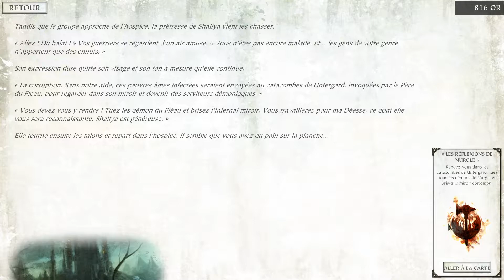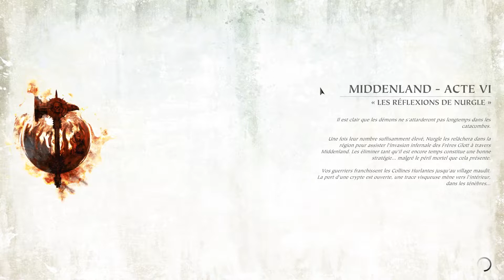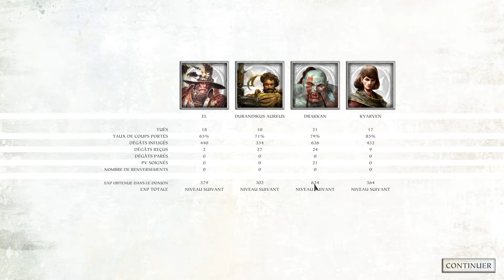Warhammer Quest 2 (PC ,Fr ) La fin des temps épisode 18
Basé sur le jeu de plateau classique, Warhammer Quest 2 est un mélange addictif du jeu de rôle et de stratégie .
Menez votre groupe d'aventuriers courageux à travers les donjons périlleux du Monde Warhammer a la recherche de la richesse et de gloire !
Deuxieme opus dans l'arc naratif de la fin des temps post age of sigmar .